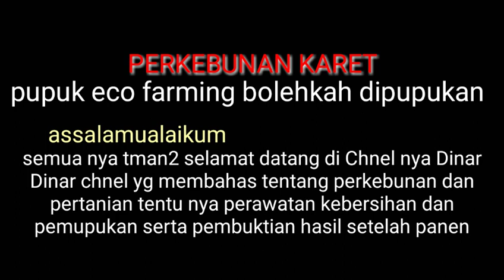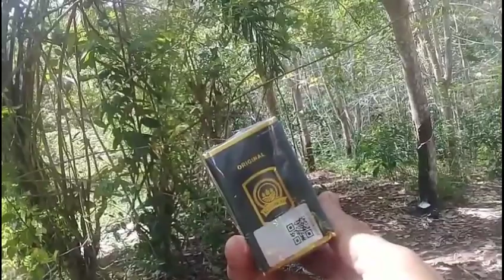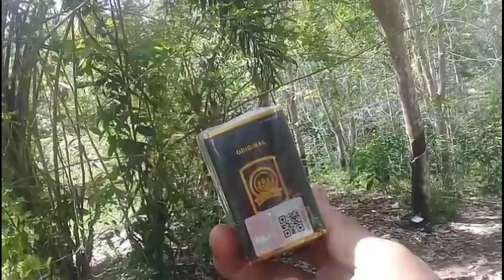pupuk ini? ? ? bolehkah langsung untuk tanaman karet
PERKEBUNAN KARET

pupuk ini? ? ? bolahkah langsung ke tanaman karet

ASSALAMUALAIKUM
semua nya tman2 selamat datang di Chnel nya Dinar Dinar chnel yg membahas tentang perkebunan dan pertanian tentu nya perawatan kebersihan dan pemupukan serta pembuktian hasil setelah panen
pupuk organik super aktif pupuk nya para petani
pupuk eco farming belohkah langsung di pupukan ke tanaman karet tdak perlu di aplikasikan dulu
oke semuanya tman2 jdi pada kesempatan hari ini kita akan membahas tentang pupuk organik eco farming bolehkah pupuk organik eco farming langsung kita pupukan
pupuk eco farming
pupuk ini? ? ? bolehkah langsung di pupukan untuk tanaman karet
oke semua nya tman2 yuk langsung aja kta lihat vidio nya agar tman2 tau ya dan jangan lupa dukungn nya dengan cara SUBCSBER kliik sertakan komentar
TERIMAKASIH